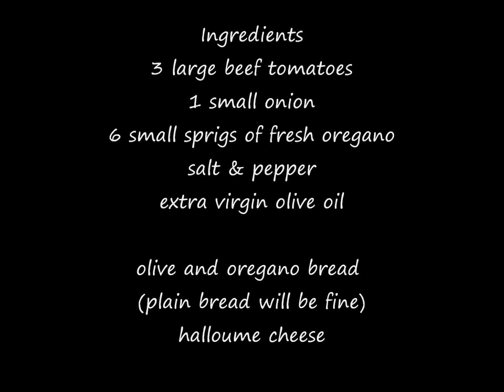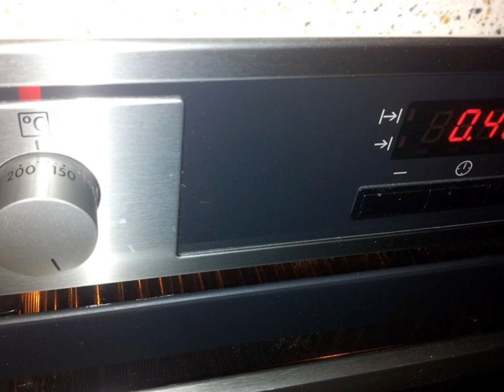ART's Roasted Tomatoes with Onions and Oregano